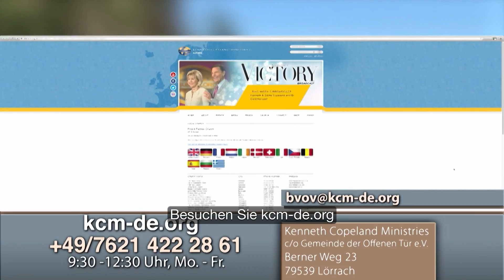Gott hat alle Dinge gut gemacht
Gott hat nie irgendetwas geschaffen, was schlecht war und Er tut nichts Böses, weil Er absolut gut ist. Die Quelle alles Bösen ist der Teufel, der nicht will, dass irgendetwas gut ist und der auch nichts Gutes tut.

"God made all things well"
God never created anything that was bad, and He does nothing bad because He is absolutely good. The source of all evil is the devil, who does not want anything to be good and who does nothing good either.